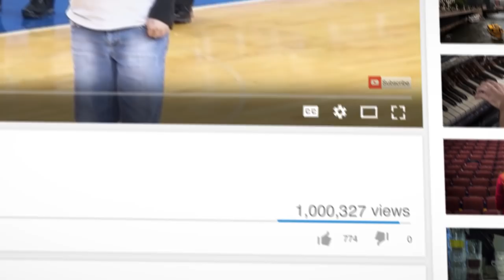The Book of Marlana - OFFICIAL TRAILER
Most people know Marlana VanHoose for her amazing National Anthem performances. A simple YouTube search will bring up hundreds of videos of Marlana performing the Star Spangled Banner at events all around the United States - from sporting events, like the NBA Finals, to political events during the Presidential election.
What many don't know about Marlana is her incredible faith in God. Nothing is more important to Marlana than her relationship with Jesus and she wants everyone to know about Him and how blessed she is because of Him!
The Book of Marlana explores Marlana's musical abilities, the people she's met and inspired around the country - including President Trump - and, of course, her unwavering faith in God.

The Book of Marlana is COMING SOON!

A film by Revived Productions

Original Composition by Jamie Hiles